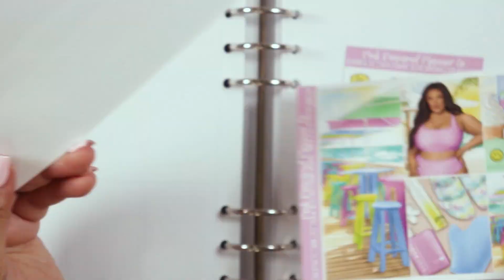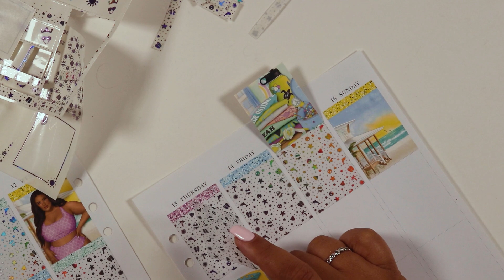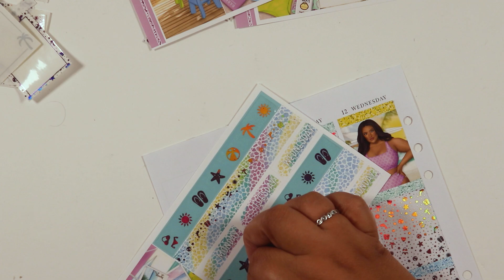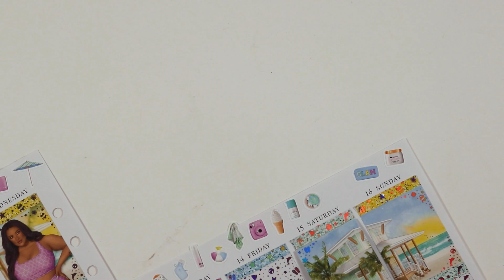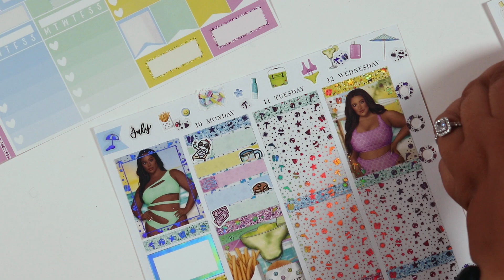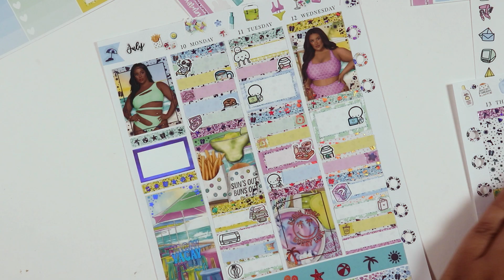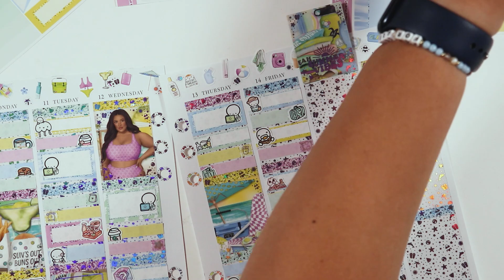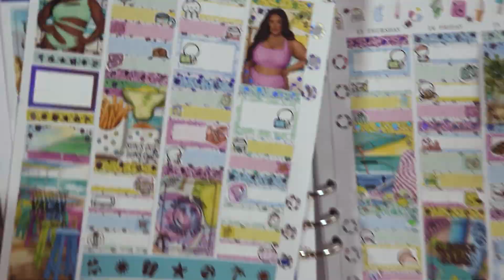Plan With Me 🏖️ // Beach Daze ft. PinkDiamondPlannerCo.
Hi friends! 🥰